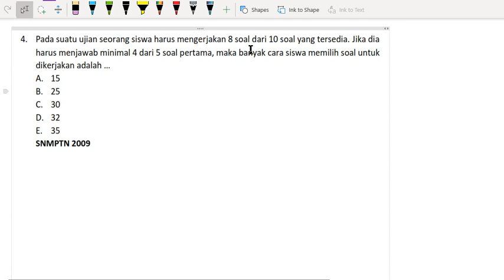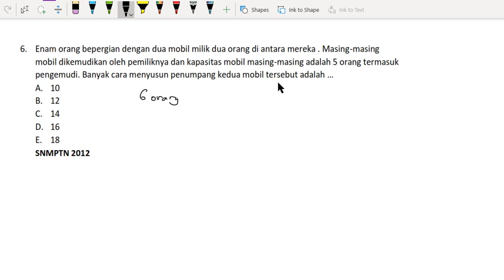Matematika Wajib Kelas 12: Peluang (Part 4 : Kombinasi dan Permutasi)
Video ini membahas materi dan contoh soal untuk materi peluang, khususnya kombinasi dan permutasi.

dan banyak video2 pembahasan soal lainnya...